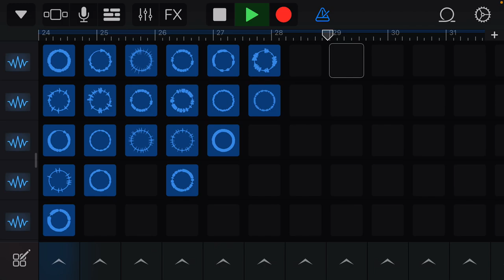GarageBand song I made on iphone